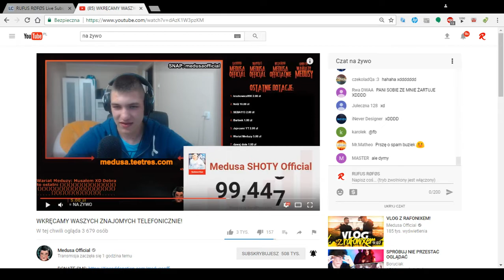Medusa SHOTY Official wbija 100k subów